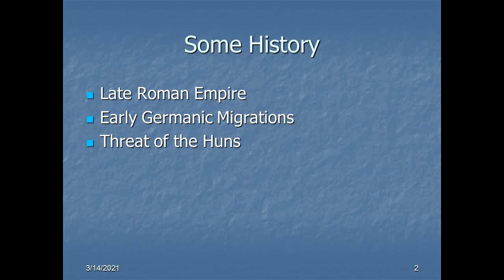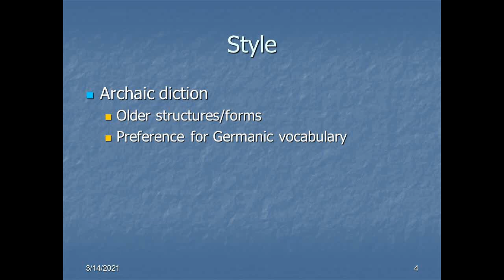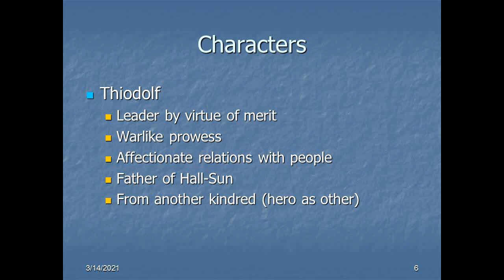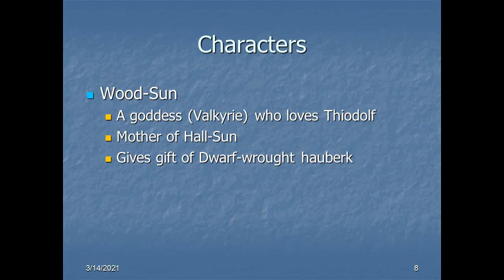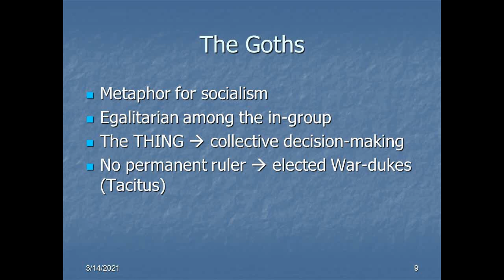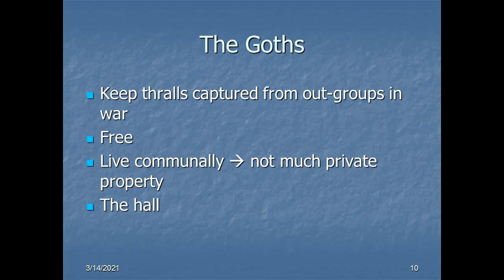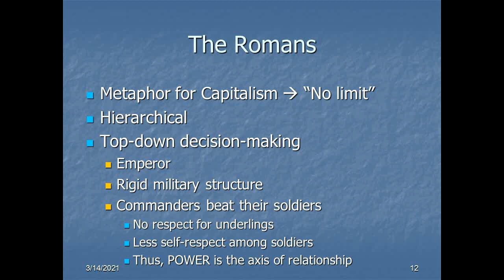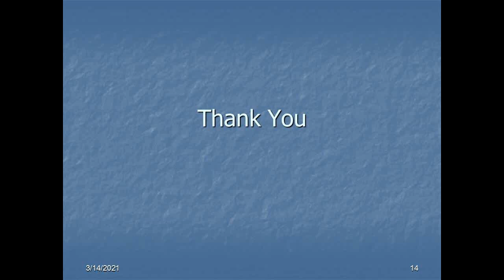16 - House of the Wolfings - Lecture 2 - The World of the Book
I keep meaning to post the rest of my lectures from my course on Victorian Authors and Movements and keep getting distracted. Here, belatedly, is the second of three little talks on William Morris's wonderful and idiosyncratic novel The House of the Wolfings. This one addresses Morris's fictional world, hopefully without too many spoilers. It introduces listeners and readers to the main characters without giving away too much of the plot, and looks briefly at the style of the novel, which reflects the style of the Norse saga more than it does the style of the conventional novel. It also offers a brief discussion of the two main culture groups: the Goths and the Romans. Within this context, it also addresses Morris's politics. Writing at the very height of a globe-spanning capitalist empire, William Morris was a socialist, and it is through the conflict between his Romans with their drive toward endless expansion and domination (their password is “”No limit”) and his Goths with their emphasis on communal wellbeing, that he explores many of the social and ideological tensions playing out both on the world stage and in his own society, with its political and economic mechanisms of domination and exploitation aimed both at cultural others and at the British working class. I hope you find it interesting and useful.